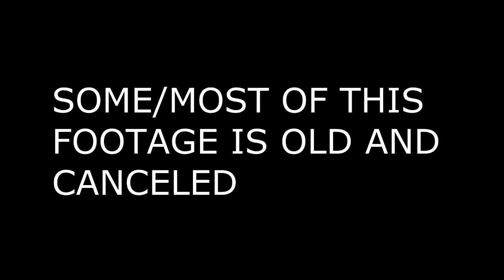Unseen/canceled videos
[There are typos.. I was typing fast..]
just some old canceled animations, and tests I decided to upload. cuz why not?